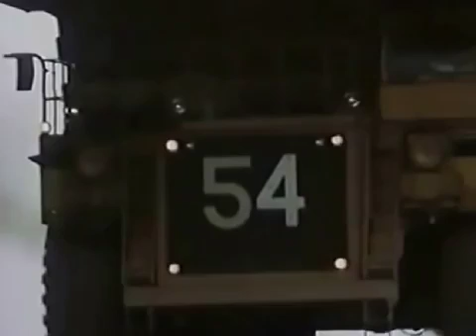New Guinea Other Worlds ★ Nature Documentary 2017